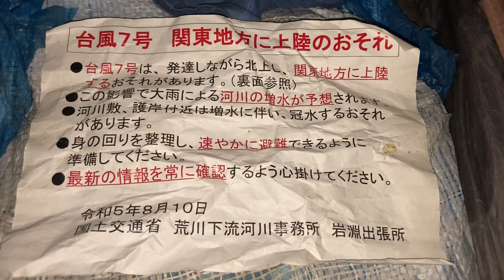このホームレス村に住みたいなら住民税払ってもらおうかな？